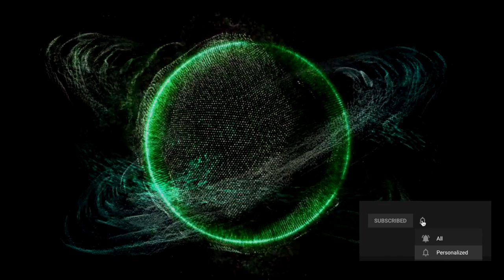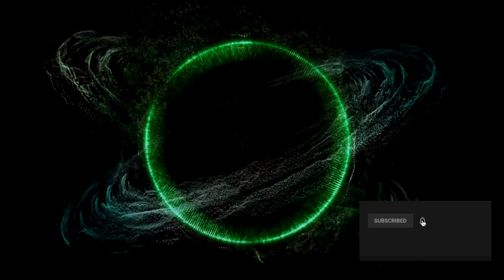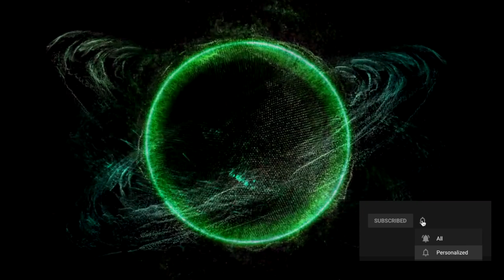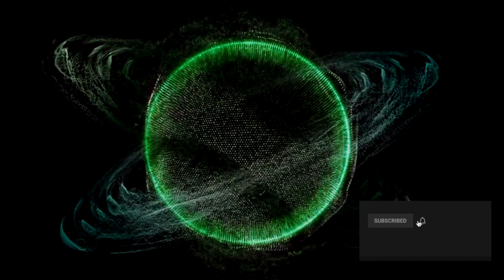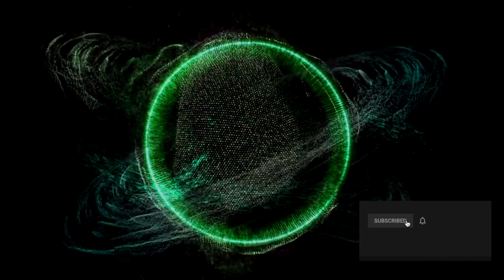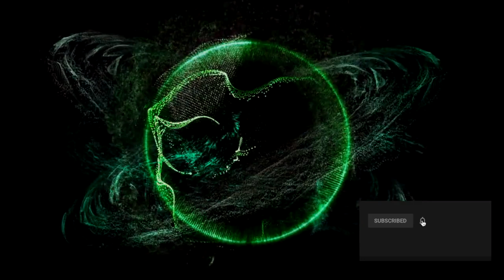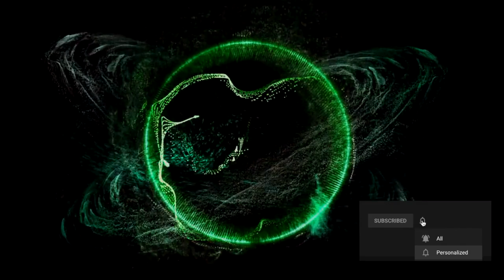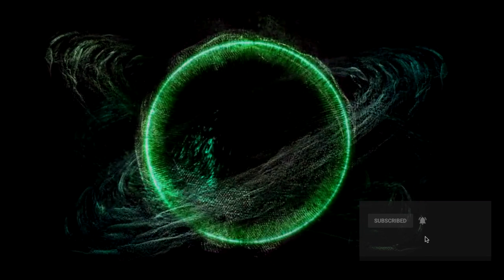Brainwave Music for Studying and Concentration Increases Brain Power and Concentration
Looking for music that can help you relax, fall asleep quickly, or even increase your intelligence? You've come to the right place! Achieve deep relaxation and brain healing with this healing brain and sleep music featuring binaural beats. Our collection of brain-boosting music includes a range of binaural beats, brainwave music, and solfeggio frequencies that can help you focus, concentrate, and even stimulate your brain for improved cognitive function.

If you're having trouble sleeping, try our music to relax your brain and help you sleep soundly. With our IQ-boosting music for sleeping, you can fall asleep in under 5 minutes and wake up feeling refreshed and rejuvenated.

For those looking to increase their intelligence, our brain power increase music is the perfect solution. With binaural beats healing the brain, you'll be able to unlock your full cognitive potential and achieve peak performance.

Whether you're studying for exams or need to concentrate on work, our brainwave music for focus and concentration can help. Our brainwave power music healing collection includes music for deep focus and concentration with binaural beats brainwave music for studying, as well as brain stimulating music for relaxation.

If you're looking for music to help you relax and improve your sleep quality, our brainwave sleep music and Delta brainwave music for deep sleep can help. With our Increase Brain Power Focus Music Reduce Anxiety Binaural and Isochronic beats, you can reduce stress and anxiety and achieve a state of peak performance.

For those interested in chakra healing, our crown chakra brain wave solfeggio frequency music can help you achieve a state of deep relaxation and balance. So whether you're looking to improve your sleep, increase your intelligence, or achieve a state of deep relaxation, our collection of brain-boosting music has something for everyone.